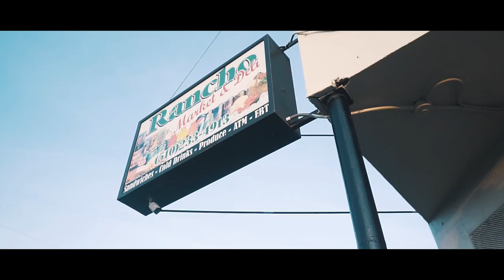Young Los (MGM) - "City on Fire"🔥 ft. Butta Mackin & Banga | Dir @YOUNG_KEZ (Official Music Vidoe)